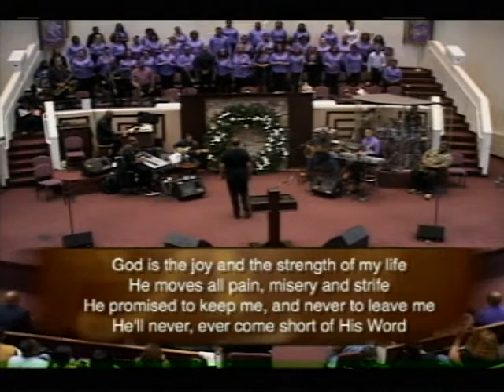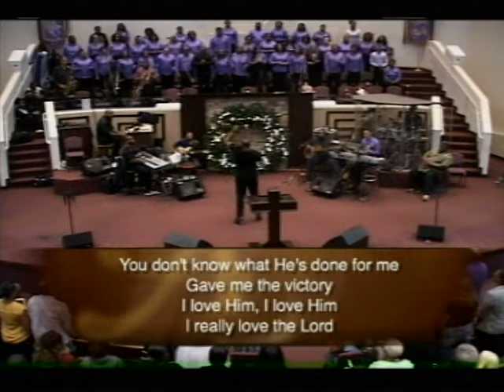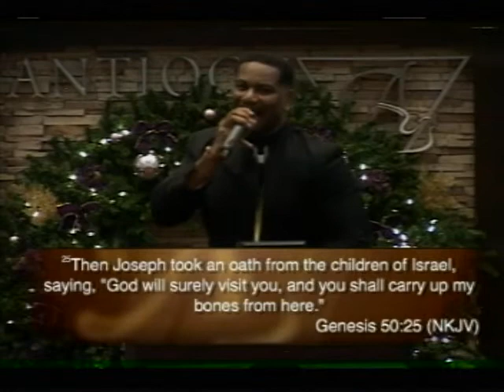Pastor Arthur Jackson, III - "How To Handle Divine Audibles" December 31, 2018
(When God Changes The Play In Your Life)
Final word of 2018 by Pastor Jackson